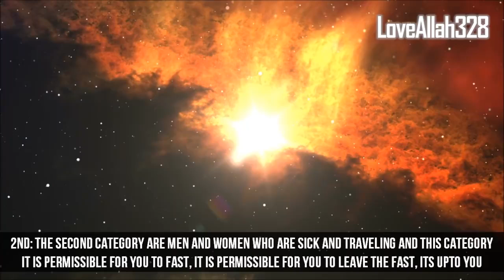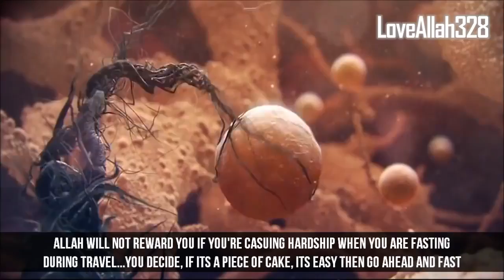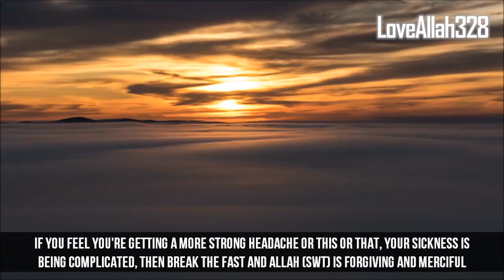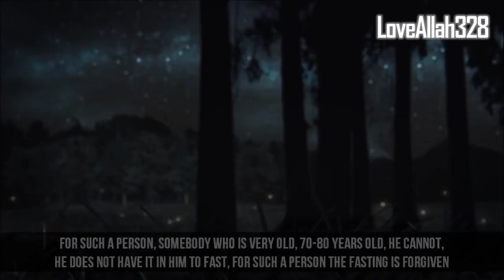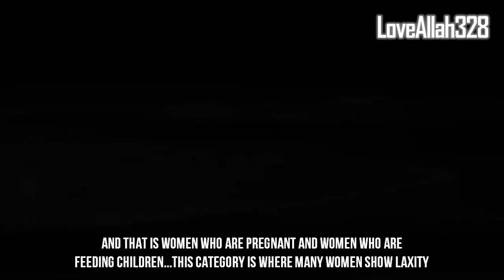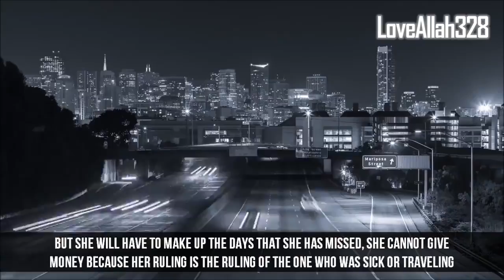Four People Who Can Skip Fasting in Ramadan.